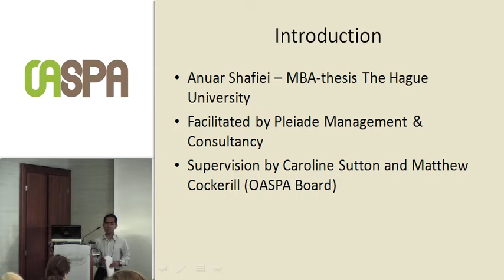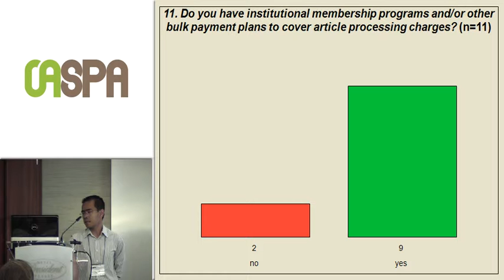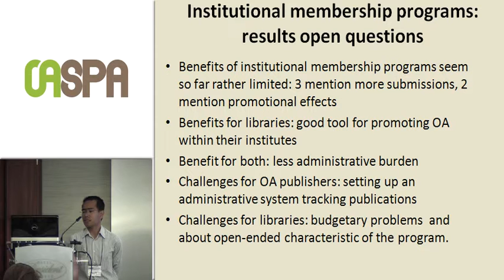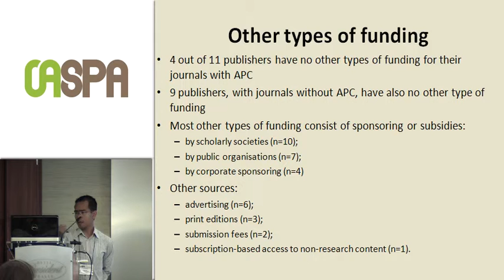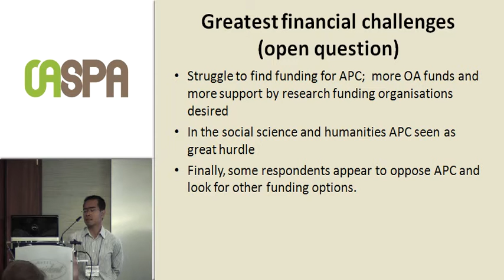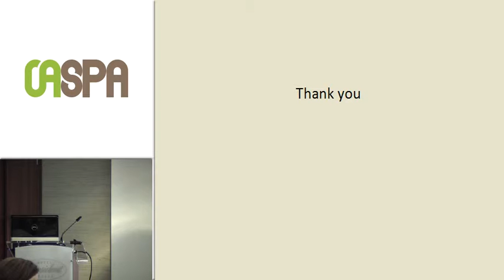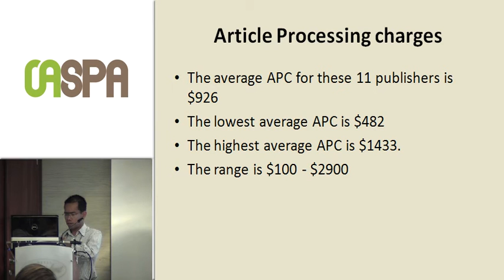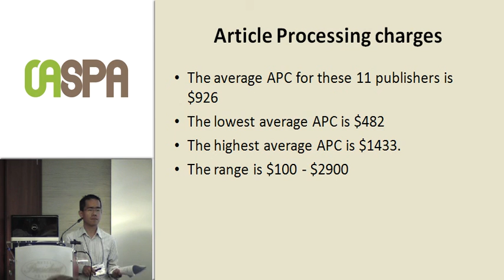Results survey on payment methods by OA journal publishers